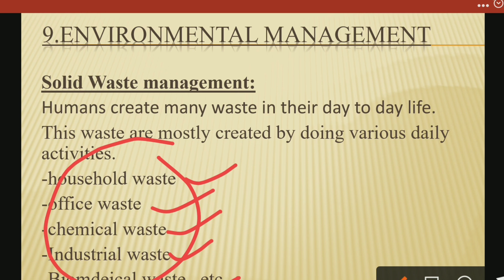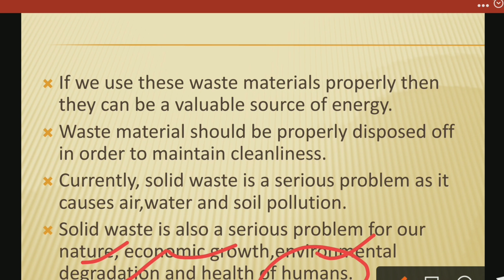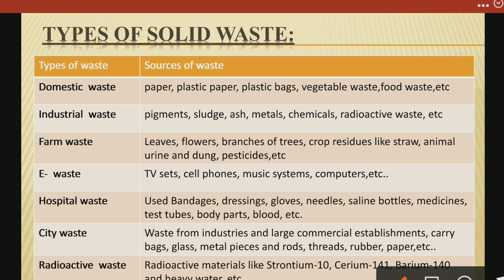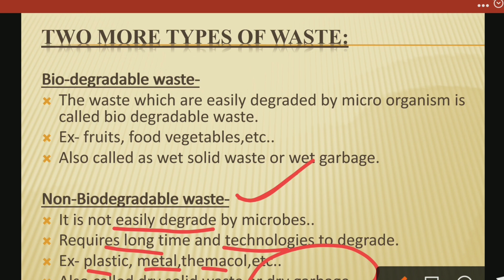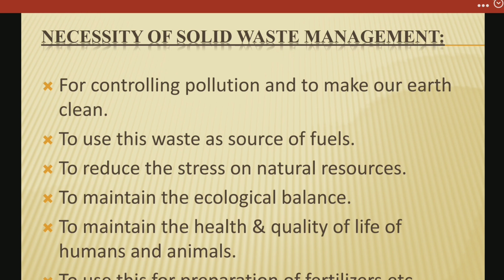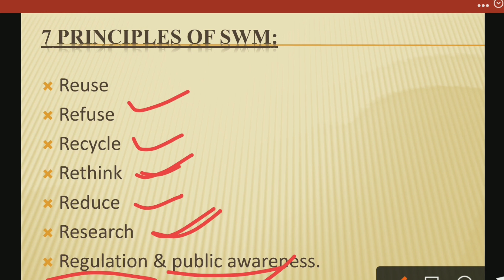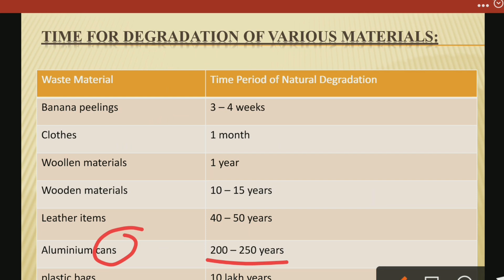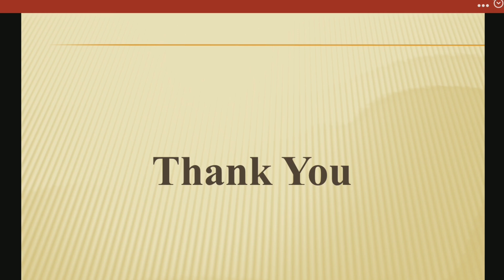9th Science | Chapter 9| Environmental Management | Lecture 3 | maharashtra board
Hi Everyone.
In this video You will get the lecture videos of 9th science chapter 9 Environment Management lecture  3 by Rahul sir Maharashtra board.